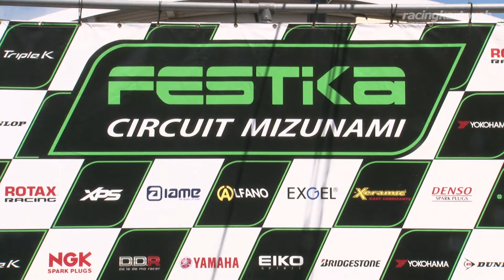ROTAX MAX 瑞浪シリーズ2021 第4戦 Gentleman 表彰式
2021年7月17日 フェスティカサーキット瑞浪（岐阜県）
ROTAX MAX CHALLENGE 瑞浪シリーズ2021 第4戦
エントリーリスト、リザルトなど詳しい情報はこちら